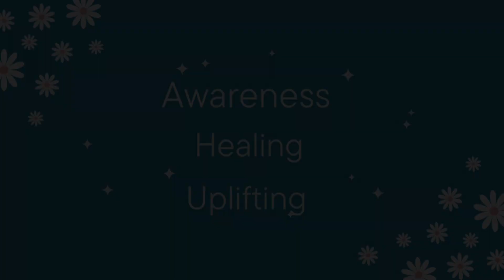Does Trauma Permanently Change Us?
Hey UPLIFTERS! The aftermath of trauma can be so overwhelming. Can life ever be the same again before the trauma? I’ll share what I think in this video!

💜NEW CHANNEL💜 ​⁠@NaysOwnWorld